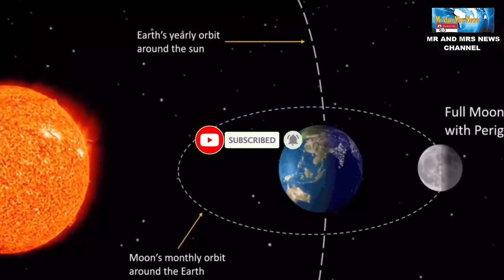STRAWBERRY SUPERMOON !! SIAP - SIAP AKAN ADA 24 JUNI 2021